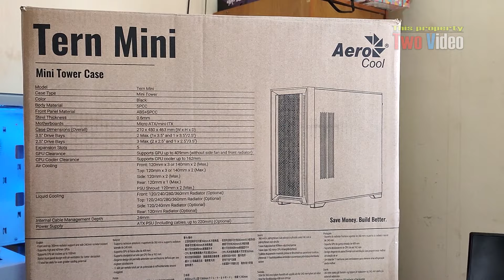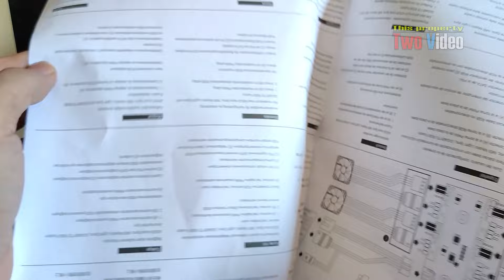Best budget Gaming Case 2024 | Aerocool Tern Mini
Model : Tern Mini-BK
Case Type : Mini Tower
Color : Black
Body Material : SPCC
Front Panel Material : ABS + SPCC
Steel Thickness : 0.6mm
Motherboards : Micro ATX/mini-ITX
Case Dimensions (Internal) : 210 x 435 x 415 mm (W x H x D)
Case Dimensions (Overall) : 210 x 450 x 463 mm (W x H x D)
3.5” Drive Bays : 2 Max. (1x 3.5” and 1 x 3.5”/2.5″)
2.5” Drive Bays : 3 Max. (2 x 2.5” and 1 x 2.5”/3.5”)
GPU Clearance : Supports GPU up to 409mm (without side fan and front radiator)
CPU Cooler Clearance : Supports CPU cooler up to 162mm
Air Cooling :
Front: 120mm x 3 or 140mm x 2 (Max.)
Tern Mini-BK-V1:Included FRGB 120mm x 3
Tern Mini-BK-V2:Included ARGB 120mm x 3
Top: 120mm x 3 or 140mm x 2 (Max.)
Side: 120mm x 2 (Max.)
Rear: 120mm x 1 (Max.)
Tern Mini-BK-V1: Included FRGB 120mm x 1
Tern Mini-BK-V2: Included ARGB 120mm x 1
PSU Shroud: 120mm x 2 (Max.)
Liquid Cooling :
Front: 120/240/280/360mm Radiator (Optional)
Top: 120/240/280/360mm Radiator (Optional)
Side: 120/240mm Radiator (Optional)
Rear: 120mm Radiator (Optional)
I/O Ports : USB3.0 x 2 | USB2.0 x 1 | HD Audio & Mic.
Internal Cable Management Depth : 24mm
Power Supply : ATX PSU (Including cables, up to 220mm) (Optional)